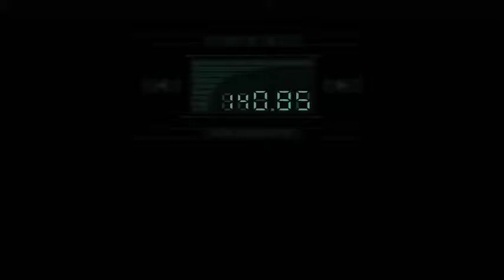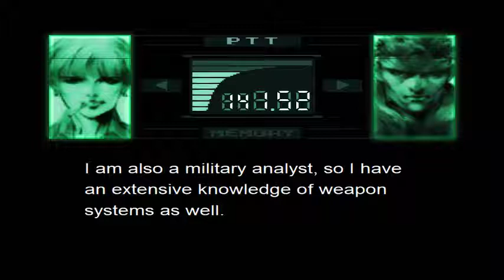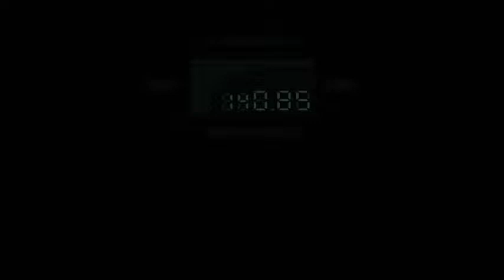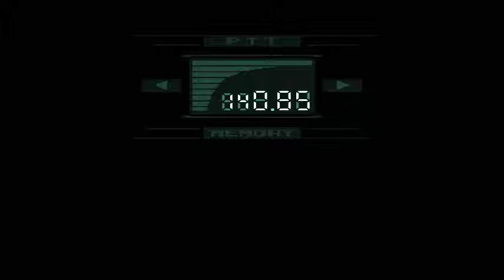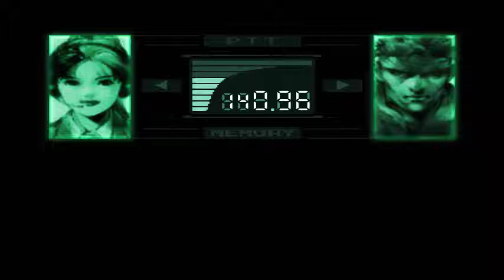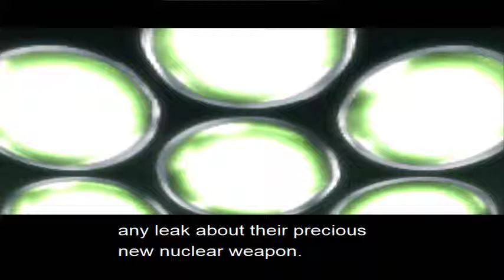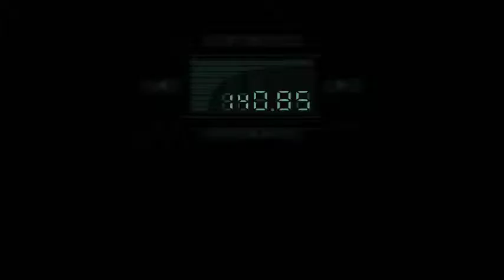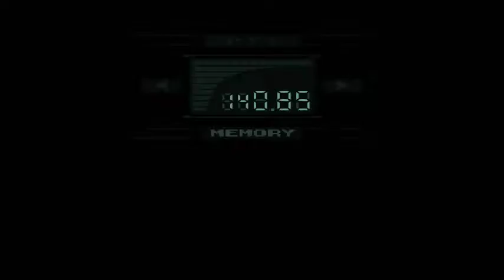Metal Gear Solid(mgsi.exe)